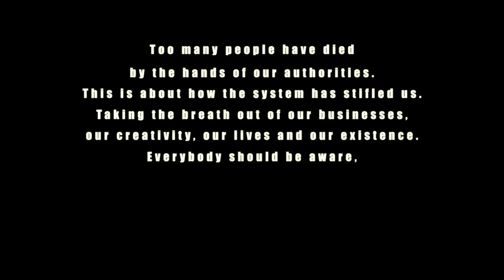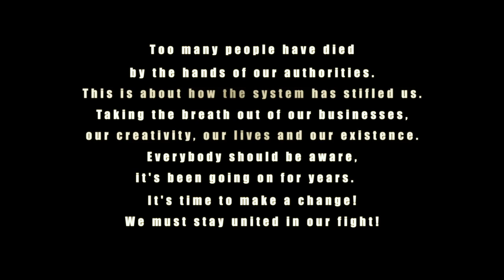Black Slate - I Can't Breathe (Official Music Video)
I Can't Breathe taken from the Peaceful Demonstration album

The core members of this magnificent Band of Reggae Scientists,
​Black Slate
strike again; after forty years in the business.
This time they are leaving their monument set in stone with
A Peaceful Demonstration
big respect to